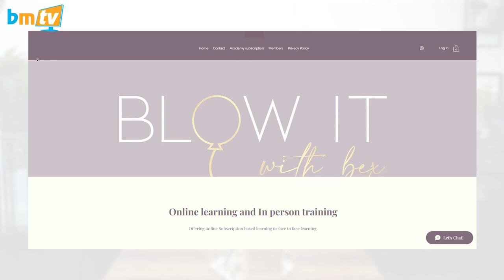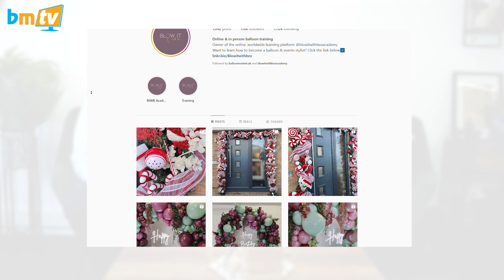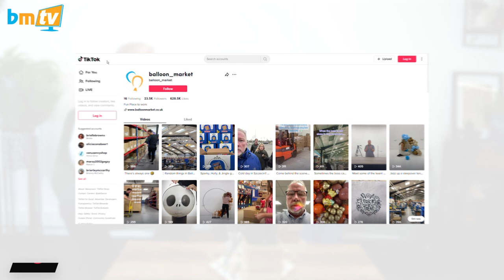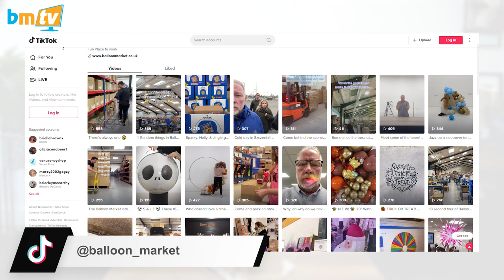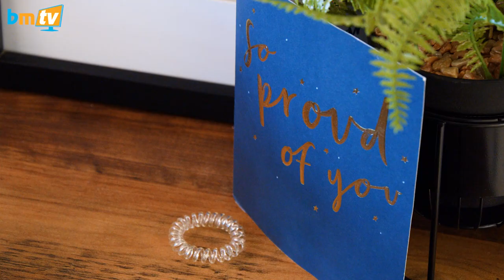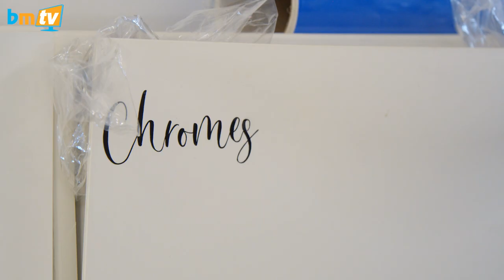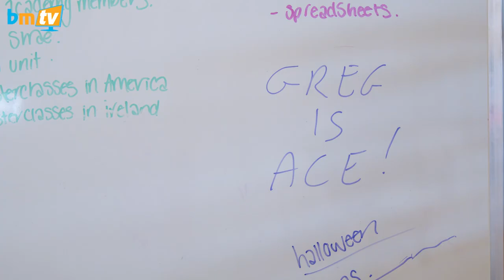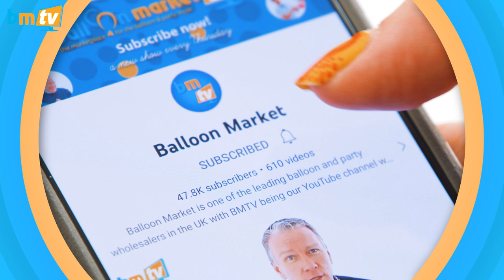Creating a Christmas Double Hoop with Blow it with Bex - BMTV 411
Christmas has come early this week on BMTV! Join Greg as we take a trip to Blow It with Bex's new premises in Southampton for an exclusive tour and and chat about the benefits she's seen from having a clear work/home division as well as her new partnership with @qualatexballoons.

We're not done there, though, as Bex treats Greg to an impromptu masterclass by showing him how to create one of her signature double hoops - but this time styled as a beautiful Christmas wreath!

0:00 - Interview
8:19 - Blow It With Bex HQ Tour
14:02 - Hoop Tutorial